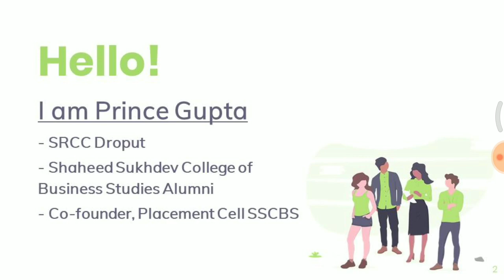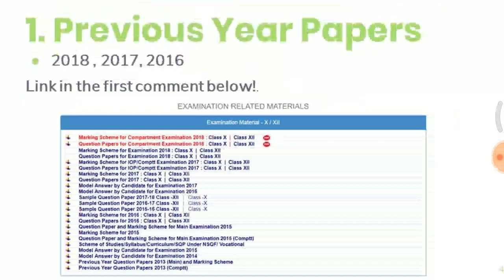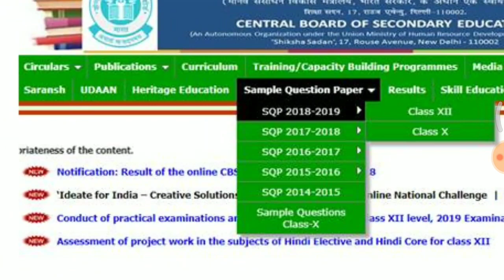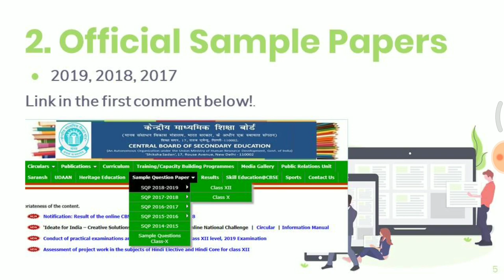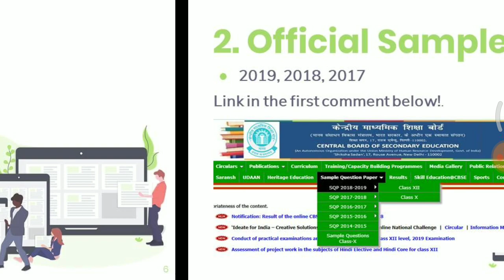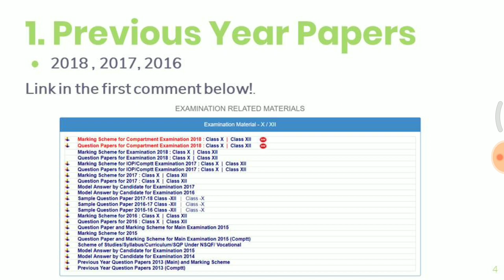MUST DO Sample Papers to Score 95+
In this video, I present you with strategy and sample papers you must do in order to score 95+ in you upcoming boards.